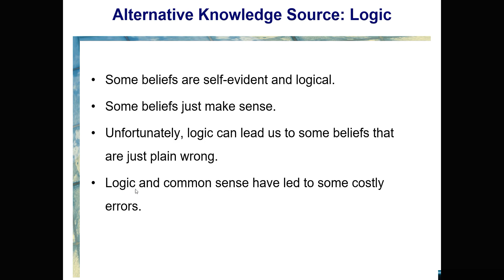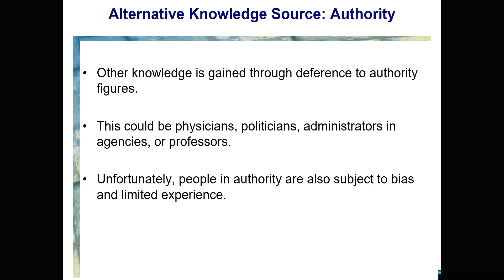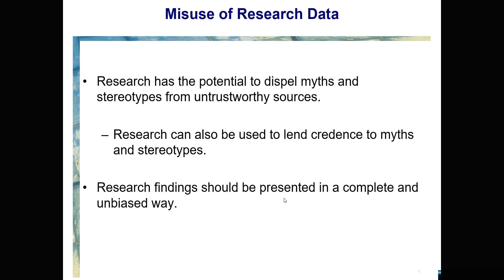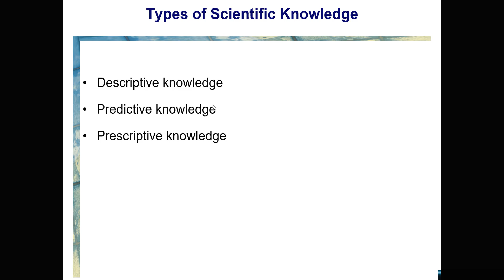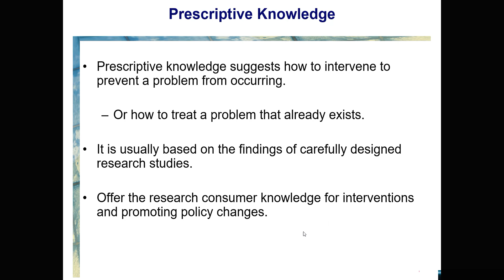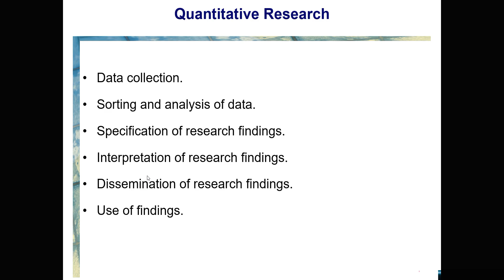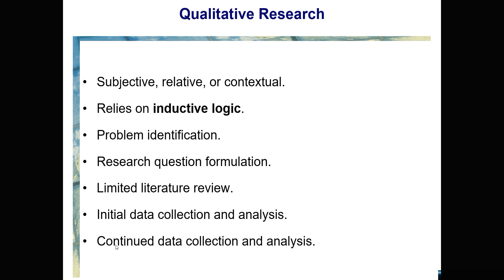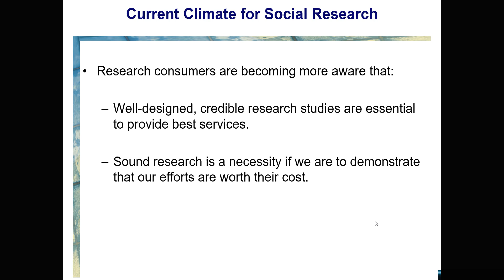RM Lecture -1